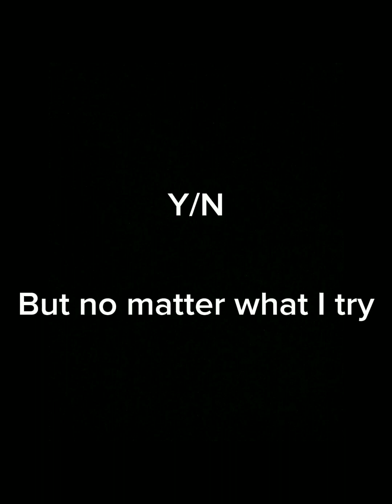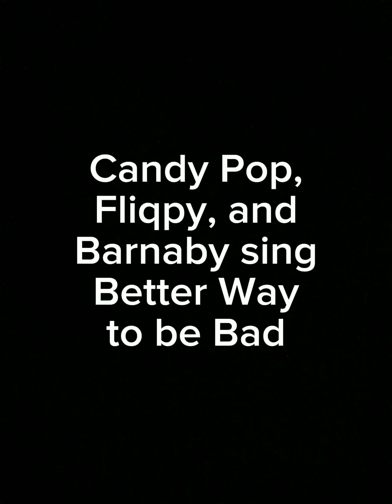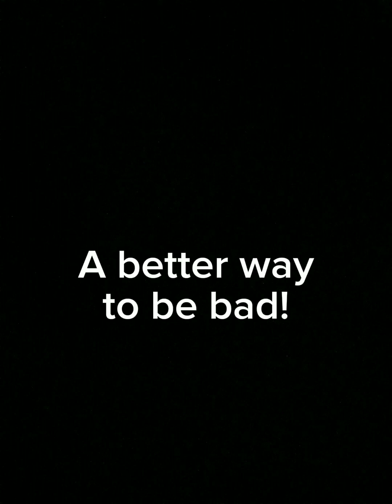Characters singing different songs compilation | Characters include BBU gang, Candy Pop, Fliqpy